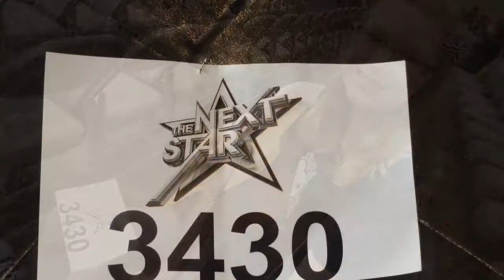My "Next Star" Experience-Season 7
This is a video of my experience auditioning to be on the TV Show "The Next Star" on YTV.  Although I did not get called back to be on the show I was so happy for how far I made it to Round 3! Met some new friends and great people involved in the show!